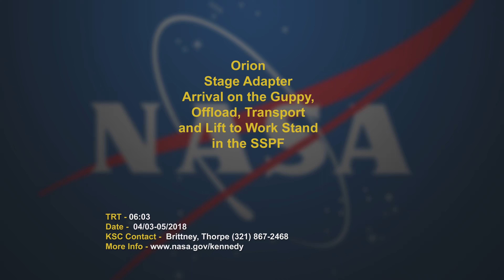Orion Stage Adapter OSA Arrival on Guppy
The Orion Stage Adapter (OSA) arrived aboard the NASA Super Guppy aircraft at Space Florida's Shuttle Landing Facility (SLF) on April 4, 2018.

Source: NASA Video and Image Library